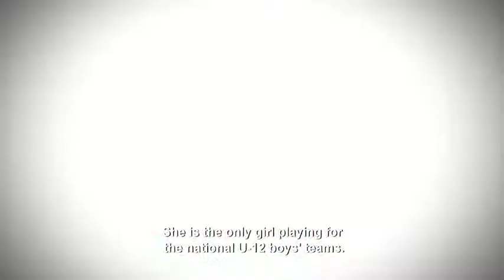Backyard Heroes Dhanielle Daphne Disney Channel Asia